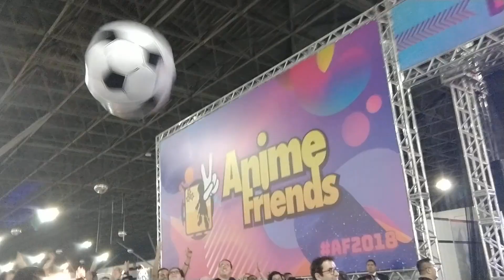Oreskaband - Anime Friends 2018 - Show Completo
Show da Banda Oreskaband.
Anime Friends - Dia 06-07-18 (Sexta Feira)
Realizado no Anhembi - São Paulo.
Setlist:

00:00 - *Talk*

01:12 - Free Now

05:27 - Tsumasaki

09:14 - Fiebre!

13:35 - *Talk*

16:50 - Getting Higher

20:30 - *Talk*

21:58 - Jitensha

25:35 - Hands Up Girls

29:45 - Azami Spirit

32:10 - *Talk*

33:50 - Pinocchio

36:16 - Upside Down

40:05 - *Talk*

40:20 - Carry On!

44:50 - *"O-res-ka"*

45:16 - *Talk*

46:30 - Papaya